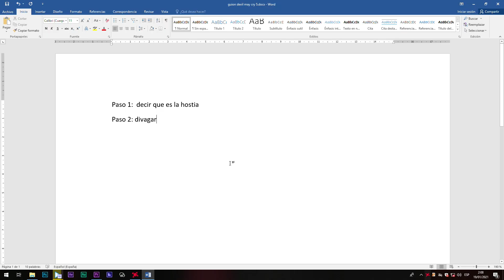Devil May Cry 5 Análisis